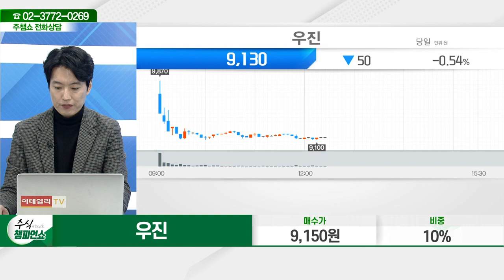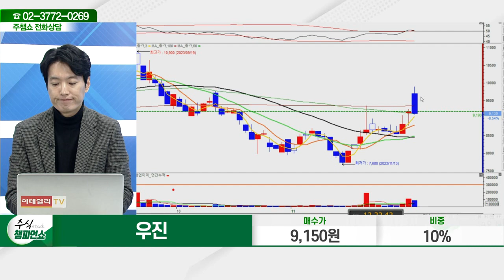우진(105840)_김두호 전문가_종목 상담 (20231129)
2) 유튜브: 이데일리TV 채널›생방송 채팅창